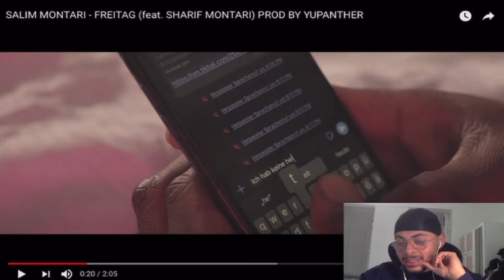SALIM MONTARI & SHARIF MONTARI - FREITAG reaction | davewave